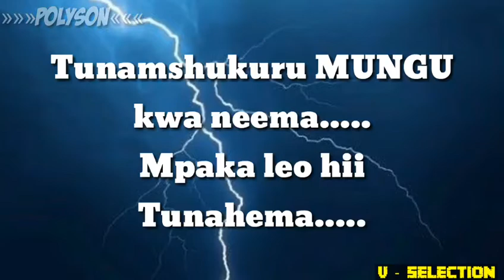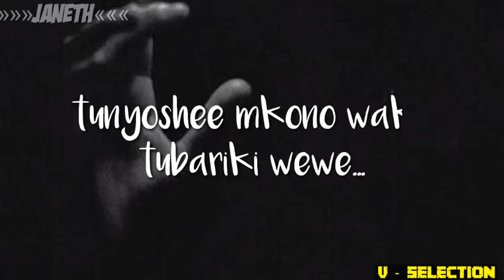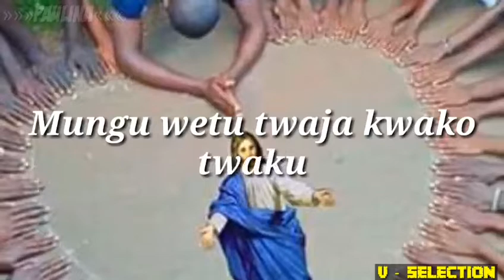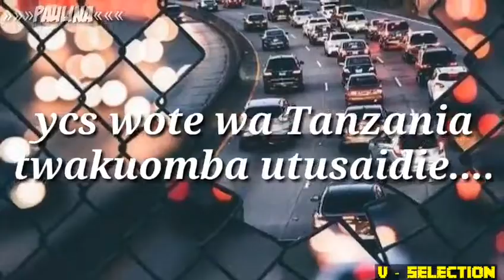PADUA BAND - T.Y.C.S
Amaizing song and good voices from Tanzania young catholic students (ex-ycs), wow..!!!  You will like it it's  good.